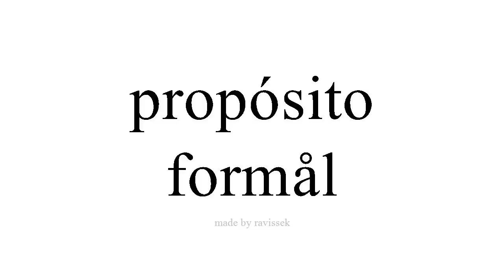Lær spansk formål